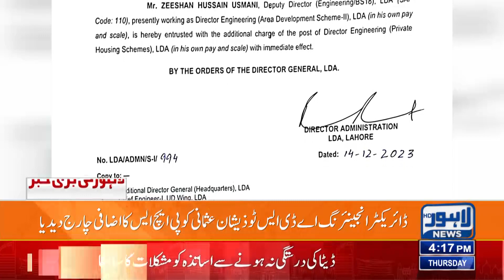LDA Transfers And Postings In LDA! Lahore News HD